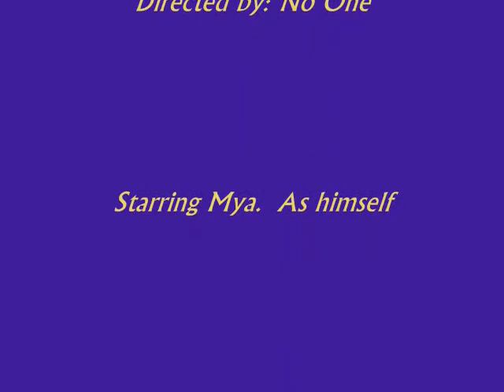Miah's Wacking Session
Weed's can't hide from Miah Jenkins. Depot Rd's meanest wacker!!! Corinth watch out!! DIY ain't got nothin on him!!